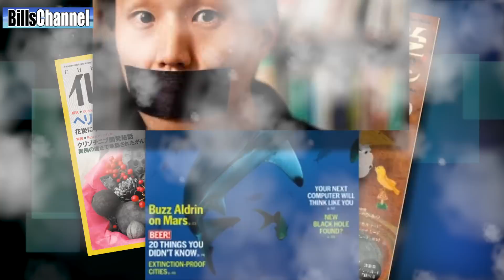Deadly Snake With Wings - real or fake?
Wow such a busy week this week with all sorts of stuff coming in...One of the more popular submissions this week was this video… It supposedly shows us a  guy making his own…mini Frankenstein

Special Thanks to Posada Amazon Roosevelt!

And then there’s this…the announcement of a new species of shark discovered by Japanese scientists…

But the big story this week is about a  little known but deadly Amazon creature called the cobra voadora or snake with wings… People in the Amazon run when they see this thing. They say it can kill you…

But is this really a killer snake with wings?  Or is it just another big fat amazon size fake? Why don’t we head into the jungle and see what we can find out.

Now to start off this isn’t a “real or fake” submission sent in by you guys.This one is something I came across while making a amazon river monsters video with Steve Townson, the “Fishfinder.”

During the day we were looking for really big vampire fish… but at night we would go out and look for snakes and other creepy critters.

One night, when we got back to our lodge, this huge scary looking thing had  landed on the screen outside the dining room. It just looked like a big bug to us but the staff were terrified by it…

The bartender warned me to stay away from it because it can kill you instantly.

I didn’t really believe him at first, but then he brought out the cook who had a friend who was killed by one.

Steve and our fishing friend Graham Walker manned up for a closer look…

They couldn’t figure out if it kills you by biting you and injecting venom, or by the strange looking stinger…

On the one hand, it did have the head of a snake. And it also had large wings. But on the other hand, it just didn’t really look like a killer.

But then, either does a blue ring octopus - which also looks kind of innocent but has enough venom to kill 26 humans in a matter of minutes…

As luck would have it, we did get a name for the thing and had just enough satellite internet to do a search. And that is what let us to this, the official answer.

Volcano Shark Video

This one, first sent in by Nairit Dewanjee - shows what  claims to be a new breed of shark discovered by Japanese scientists..  They call it a Volcano Shark.

Nairit, there isn’t much information published on exactly where scientists found this new shark species, and that’s probably because they didn’t want to admit they discovered it while at Universal Studios tour in Osaka.

It’s not a real shark that lives in a volcano, but rather a mechanical shark that recreates a scene from one of the Jaws movie…

And need I say it…  So Fake It’s Funny.

Homunculus Video

The next video from a Russian Youtuber, claims to show how a man injected his own semen in an egg to create ..well… this!

Now, even though a ton of you guys sent this in, I wasn’t going  to examine it because it’s a little too high on the gross out scale… but it created such a stir among my research group ( the chewy Piranhas) we’ve decided to take it on  because there is a lot to be learned from it.

Researcher Homza Andreas is right now in the process of recreating the entire experiment to see if we can duplicate the results.  By this time next week, he says he will reveal what happens and I am sure it is going to be very interesting…

And speaking of interesting answers, why don’t we get back to the infamous Amazon Snake with Wings and find out of is this is a really dangerous creature or not.

The video with images of a creature known as the Cobra Voadora ( or snake with wings) has been reviewed very carefully.

Based on visual and textual analysis, it has been determined that this a real creature more widely known as a Tiranaboia… The Tiranaboia’s ability to kill human beings is widely believed to be true…

Oh wow that is scary. We were so close to that thing. Oh wait…  there is more.

...but the number of people actually killed by it remains at zero. Therefor we must declare the “ claim” - of it being able to kill people - nothing more than an urban legend and therefor Fake…

In reality it is as harmless as an ordinary Cicada of which it is a family member.

As it turns out the Tiranaboia is one of the most interesting insects I have ever come across in the Amazon. It has no teeth, no venom and no stinger… It protects itself from predators through amazing mimicry and camouflage…

That ugly looking snake head. That’s not a really a head. It’s just a hollow mask that looks like a snake to scare off any would be attackers… The real head is back here hiding behind the mask. Very clever and amazing.

If you have a picture or video you that you are sure if it is real or fake, send it to us at